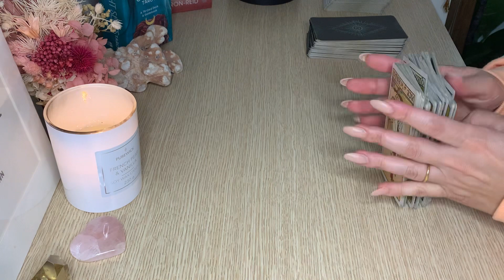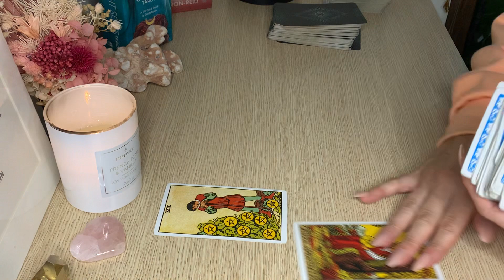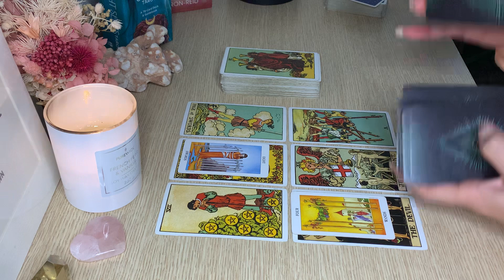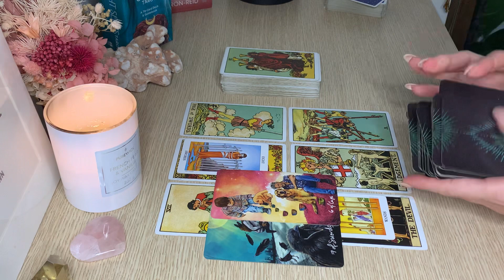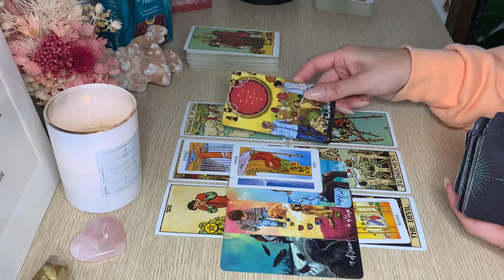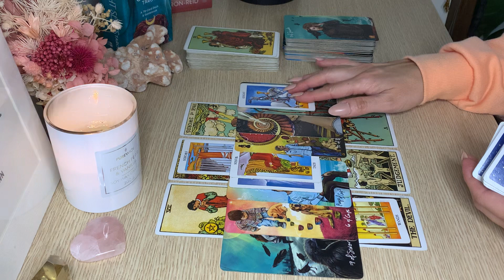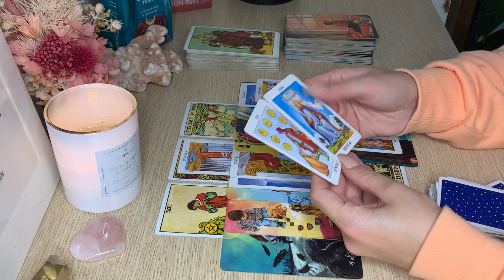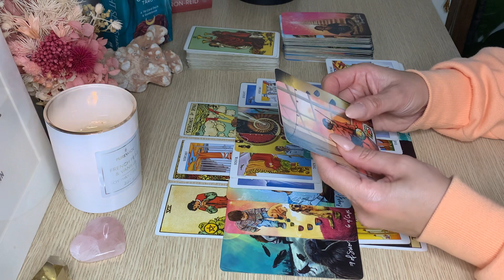GEMINI 💡This person owes you the Truth 🙏🏻 June 2022. Love Tarot